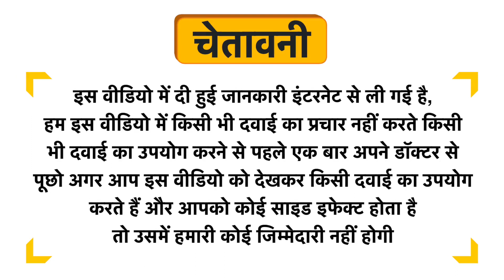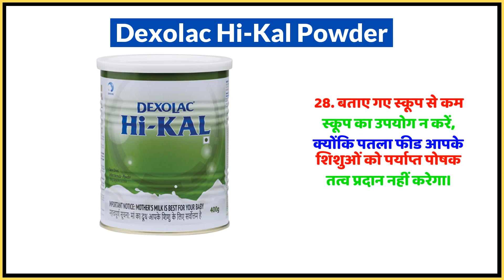Dexolac Hi-Kal Powder Uses in Hindi | Side Effects | Dose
Dexolac Hi-Kal Powder Uses in Hindi | Benefits | Side Effects | Dose